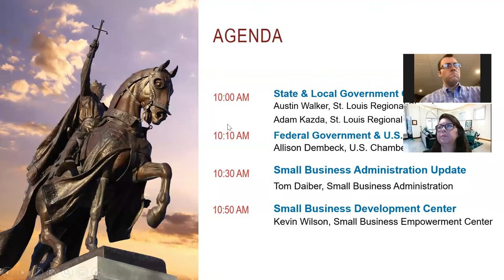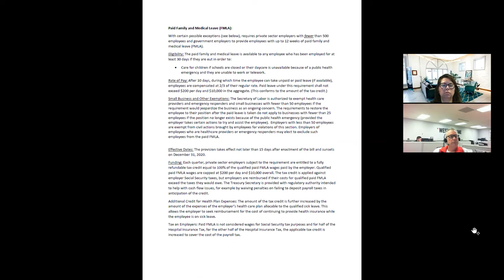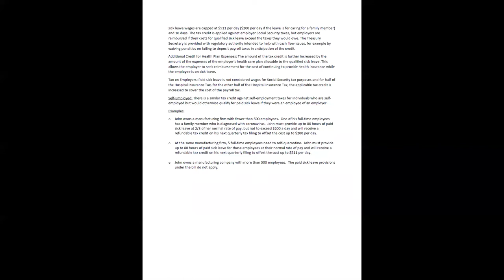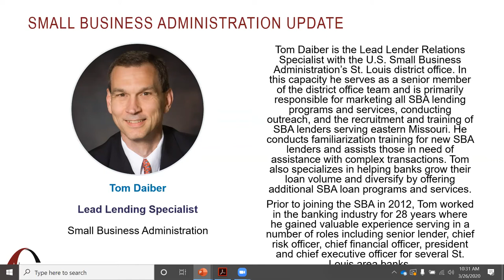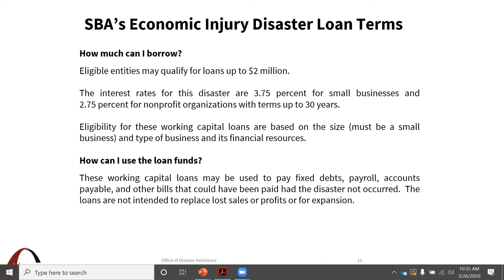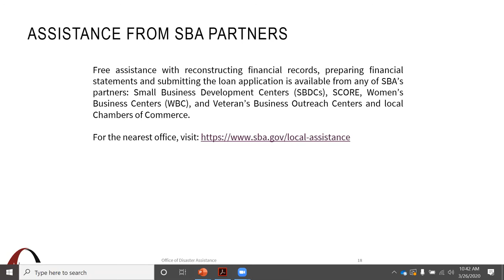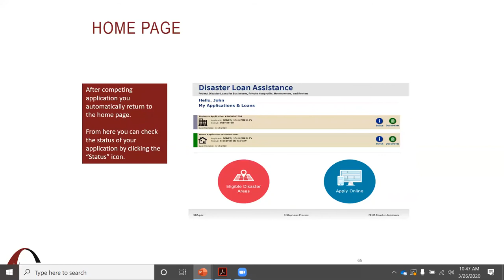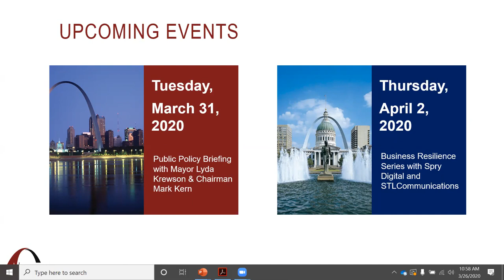COVID-19 Response Legislative Update, SBA Loans, and Small Business Support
This webinar features an update on local, state, and federal legislation from the U.S. Chamber of Commerce and other important information regarding SBA economic disaster loans for St. Louis regional small businesses.

Speakers:
Tom Daiber, Lead Lending Specialist, Small Business Administration
Allison Dembeck, Executive Director, Congressional and Public Affairs Division, U.S. Chamber of Commerce
Adam Kazda, Manager, Government Affairs, St. Louis Regional Chamber
Austin Walker, Vice President, Public Policy, St. Louis Regional Chamber
Kevin Wilson, Executive Director, Small Business Empowerment Center